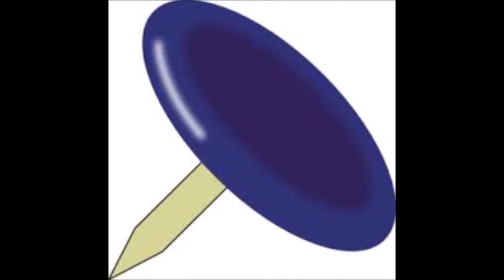nasta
pieni, terävä, leveä kynsi.
Taloissa säiliöt ovat hyvä tarttuja, kynsiä ja pieniä ruuveja.